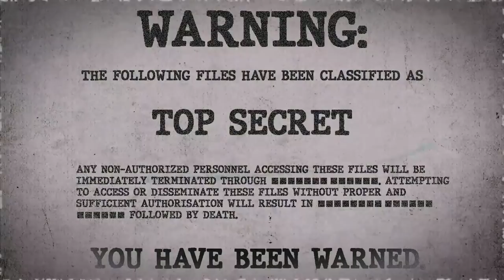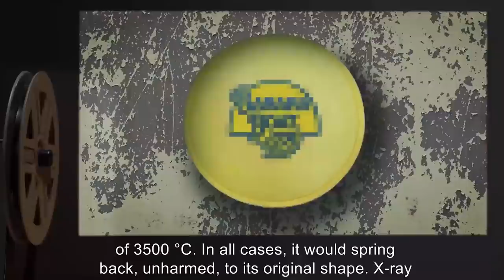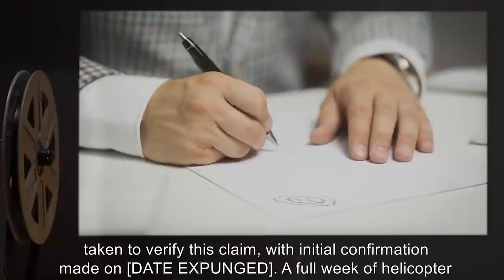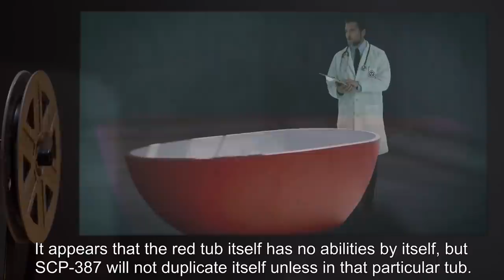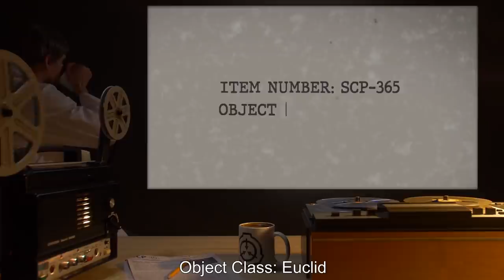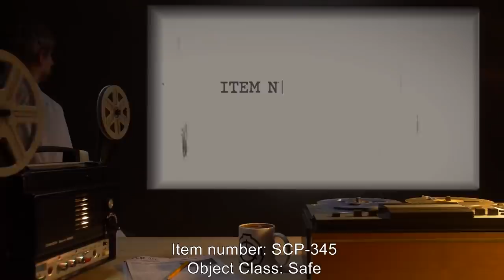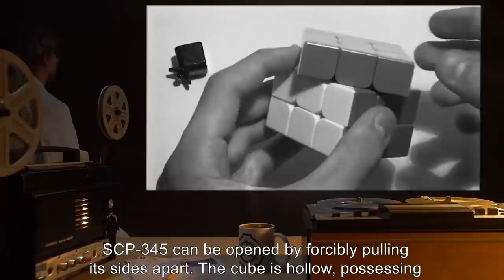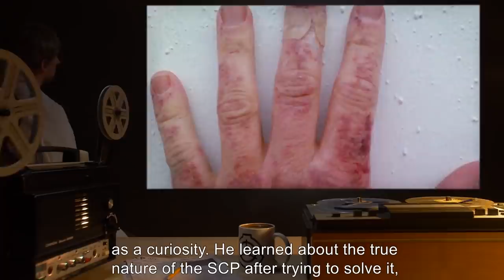Weirdest Toy SCPs (SCP Orientation Compilation)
This is a selection of some of the Most Mind-Boggling SCP Toys kept in containment by the SCP Foundation.

In this compilation you will see the following SCPs:

00:00:00 SCP-388 is a Euclid Class entity also known as Ultimate Frisbee
00:03:48 SCP-387 is a Safe Class entity also known as Living Lego
00:12:30 SCP-365 is a Euclid Class entity also known as Pool Noodle
00:15:07 SCP-345 is a Safe Class entity also known as Stone Puzzle Cube
00:22:39 SCP-309 is a Euclid Class entity also known as Plush Toy